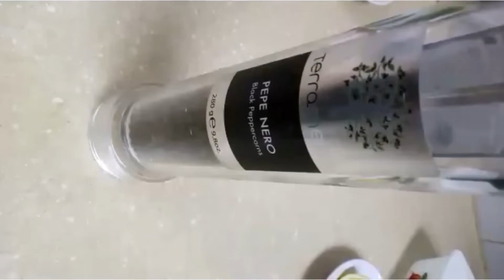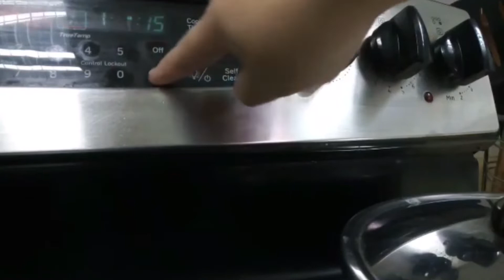HOW TO COOK BAKE SALMON?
IN THIS VIDEO YOU WILL LEARN HOW TO BAKE JUICY BAKE SALMON.THE AROMA OF THE HERS AND FENNEL ISWILL GIVE A GREAT TASTE TO THE FISH.